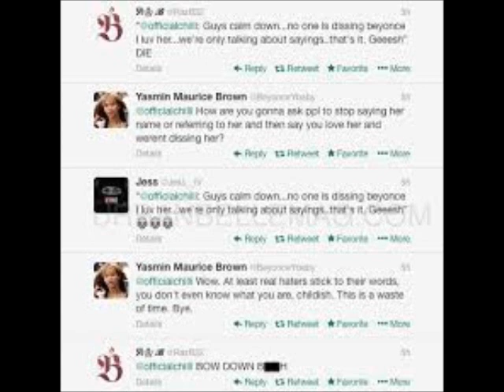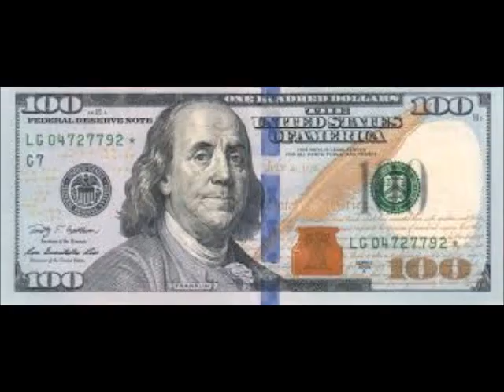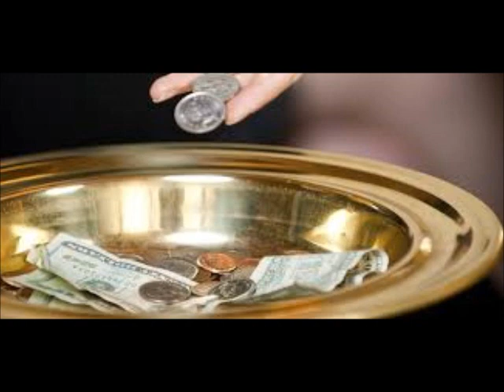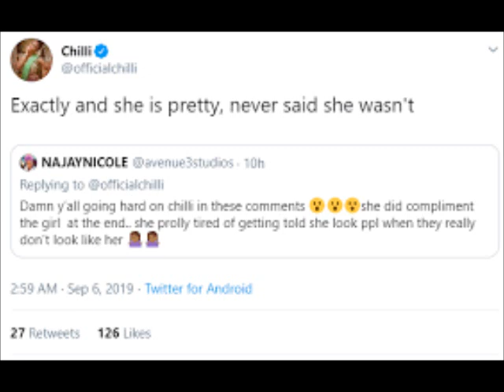Chilli From The Group TLC Gets Dragged On Social Media For Saying A Fan Doesn't Look Like Her Review